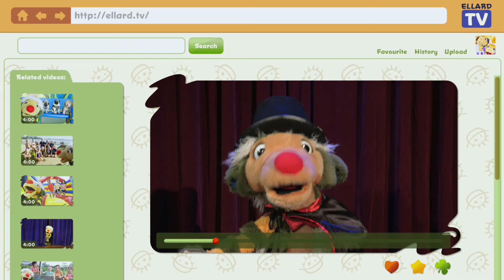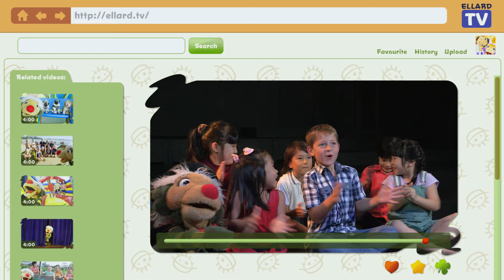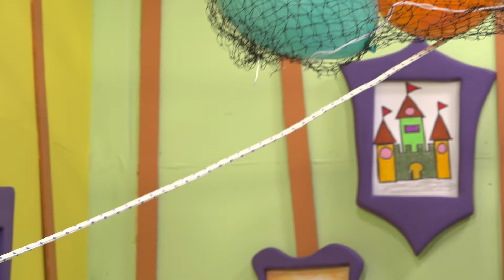Pranksgiving Day || Hiccup And Sneeze || Full Episode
Season 3 episode 24: It’s Pranksgiving Day – a monster celebration where monsters play fun pranks on their friends to show them that they love them! Sneeze and Bibi come up with ideas to trick Hiccup, but things don't go as planned.

00:00 Intro
01:00 Episode
23:07 End Credits

Hiccup And Sneeze season 3 episode 24: "Pranksgiving Day"!

••• More shows for kids! •••

••• About HiccupAndSneeze •••
There's plenty of zaniness and craziness in every episode of Hiccup & Sneeze, thanks to our lovable forest monsters Hiccup, Sneeze, roving monster reporter Ellard, and everyone’s favourite friend, Bibi! Set in a treetop, Bibi’s house is surrounded by an air of magic. She’s always happy to help whenever someone’s in trouble. Her two new roommates - Hiccup and Sneeze - are two young forest monsters that snuck in one day and never left! Together, they explore their woodland world, with all its colours, sights and smells.